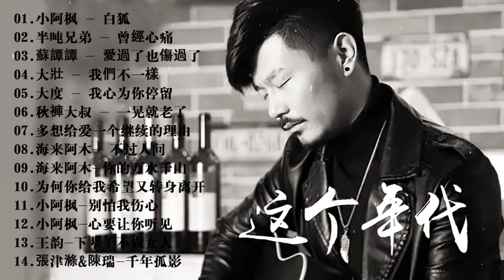2023華語流行歌曲50首💖2023好听的流行歌曲🎶笑天- 等你等到白了头\ 大欢- 三生石下 \ 海来阿木- 不过人间 \ 多想再次牵你的手\ 大壯 - 我們不一樣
2023華語流行歌曲50首💖2023好听的流行歌曲🎶笑天- 等你等到白了头\ 大欢- 三生石下 \ 海来阿木- 不过人间 \ 多想再次牵你的手\ 大壯 - 我們不一樣
2023新歌 & 排行榜歌曲"